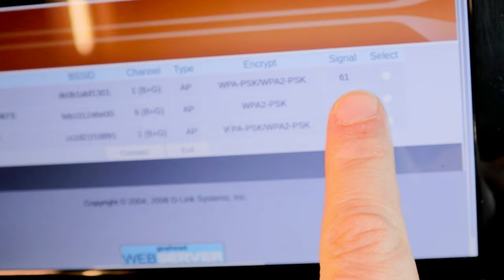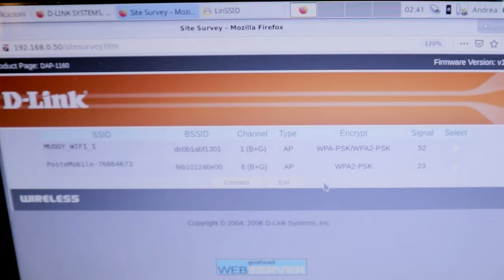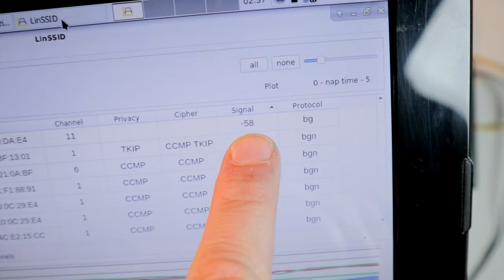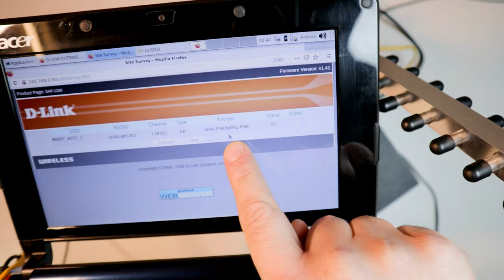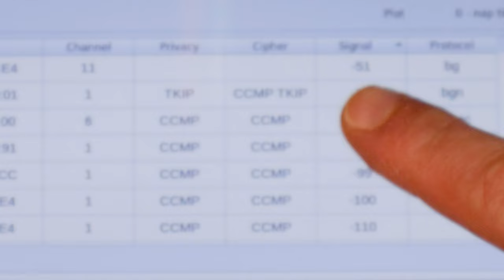Cómo extender la gama WiFi con antena YAGI-UDA, reflector omnidireccional y parabólico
1) 0:00 Introducción y Desembalaje
2) 01:26 Cómo funciona WIFI
3) 03:04 Diagrama de radiación de antena
4) 03:34 Polarización de antena WIFI
5) 04:06 Ganancia y Atenuación
6) 04:53 Comparación empírica de antenas
7) 05:38 Conclusión

El wifi transmite información utilizando ondas de radio en la frecuencia de 2,4 ghz o 5,8 ghz con la banda dividida en múltiples canales no reservados que es compartible por diferentes redes y por lo tanto sujeta a interferencias y caídas en el rendimiento; así que en la práctica hay que elegir el canal menos obstruido, normalmente los routers hacen esto automáticamente, y dirigen la potencia de las ondas exactamente donde nos interesa la cobertura.
Para cubrir una casa de tamaño medio basta con colocar el router en el punto más céntrico, lo más alto y sin obstáculos posible, aunque actualmente las redes mesh son capaces de ampliar la cobertura creando puntos de acceso adicionales con absoluta transparencia para el usuario, mientras que para cubrir zonas fuera de casa es recomendable utilizar una antena exterior, preferiblemente direccional.
Las ondas de radio son radiaciones electromagnéticas que según la electrodinámica clásica consisten en ondas electromagnéticas formadas por oscilaciones sincronizadas de campos eléctricos y magnéticos que viajan a la velocidad de la luz en el vacío, mientras que en la mecánica cuántica la radiación electromagnética se entiende compuesta por fotones, aunque este elegir es posicionar una antena de manera óptima, no es muy relevante.
En concreto, la antena tipo Yagi, denominada así por uno de los dos inventores japoneses, comúnmente utilizada en la recepción de señales de televisión, es una antena compuesta por un reflector, un dipolo y elementos directores paralelos entre sí a aproximadamente la mitad de la longitud de onda de la óptima. frecuencia para recibir fijada a lo largo de una varilla llamada boom, tiene una ganancia típica de 6 decibeles a 20 decibeles y una buena directividad, proporcional a la longitud del boom y al número de directores y puede ser utilizada tanto en recepción como en transmisión.
Las características direccionales en el espacio que rodea a una antena se representan con el patrón de radiación que, por ejemplo, para una antena isotrópica ideal es una esfera, ya que irradia por igual en todas las direcciones; por lo tanto, una vez que reemplace la antena omnidireccional del enrutador con la direccional yagi, pasará de un patrón de donut omnidireccional a un patrón de lóbulo, con el principal más grande diseñado para enviar ondas de radio principalmente en esa dirección.
Además, para optimizar los enlaces de radio, también se debe considerar la polarización de las antenas.
Las direcciones de oscilaciones de los dos campos que componen la onda electromagnética son perpendiculares entre sí, la orientación de estas oscilaciones se define como polarización y por convención nos referimos a la del campo eléctrico; de hecho, para garantizar que la señal de radio induzca tensiones en la antena receptora con la máxima intensidad posible, la antena y las ondas de radio deben tener la misma polarización para alinear el campo eléctrico de la onda de radio y la longitud del elemento de antena ; además hay que tener en cuenta tanto la ganancia de la antena que es esencialmente la capacidad de concentrar el campo electromagnético en una dirección determinada, como la propagación de las ondas electromagnéticas que depende esencialmente de la constitución de la atmósfera terrestre y de la frecuencia de la ola.
Además, es necesario considerar la atenuación debida a la reducción de la amplitud provocada por la transferencia de energía de la onda al medio de propagación en función de la distancia recorrida en el medio.
Utilizando una interfaz web de un antiguo router wifi, compruebo el nivel de la señal recibida procedente del router ADSL, a unos 10 metros de distancia, separados por un suelo, comparando los niveles alcanzados por el router receptor con la antena dipolo omnidireccional que se suministra, sin antena, con reflector parabólico de fabricación propia y antena Yagi.
Luego repito la comparación, pero compruebo los valores de la señal wifi usando un software de escaneo para ubuntu en una netbook vieja, en este caso el router wifi actúa como punto de acceso.
En ambas pruebas las mejores señales se detectaron con la antena omnidireccional y con el reflector parabólico de construcción propia; por tanto en el entorno doméstico la antena china Yagi no ha demostrado ser muy eficaz, si por el contrario necesitas sacar la señal de tu casa colocando la antena Yagi en el exterior, te puede ser de utilidad, siempre teniendo en cuenta todas las características de especificaciones antes mencionadas. .